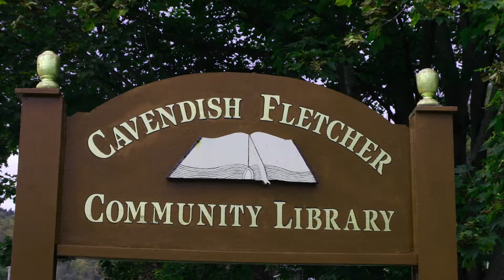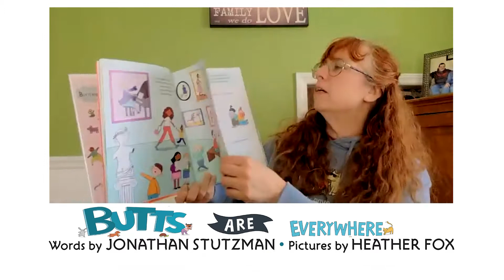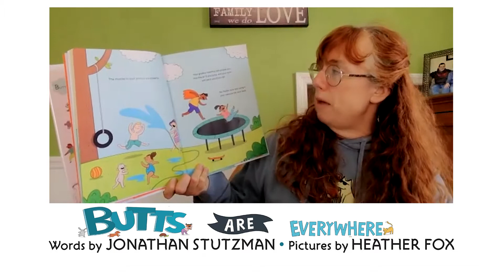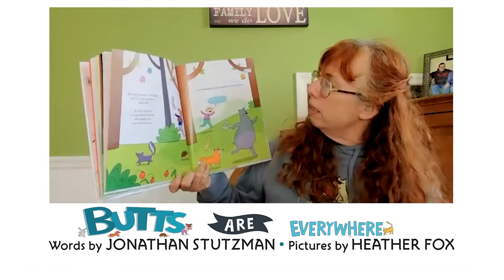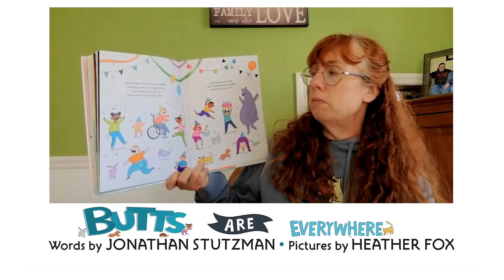"Butts Are Everywhere" - Cavendish Library Story Time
Kata Welch, the Cavendish Fletcher Community Librarian in Proctorsville, VT. reads "Butts Are Everywhere" by Jonathan Stutzman and Heather Fox to kids at home.